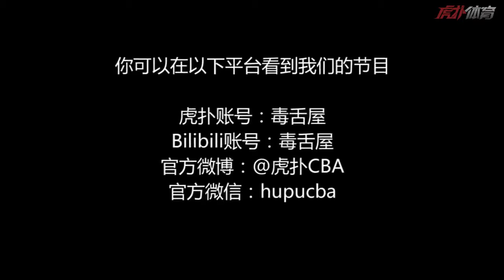毒舌屋丨林书豪没女友惨遭调侃 王哲林自嘲球技没长进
原址： 视频来源和原始版权来自并归属原创作者，论点和本频道无关。 本频道致力于视频影片的推广和传播工作，.

08.01 北京.